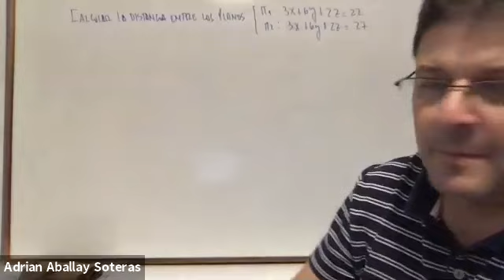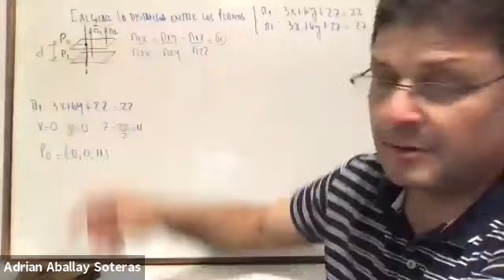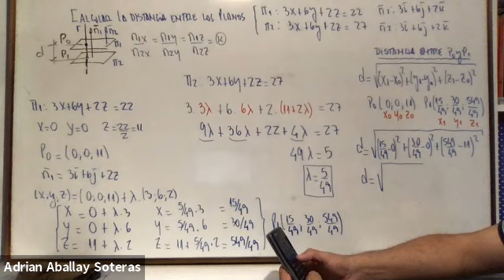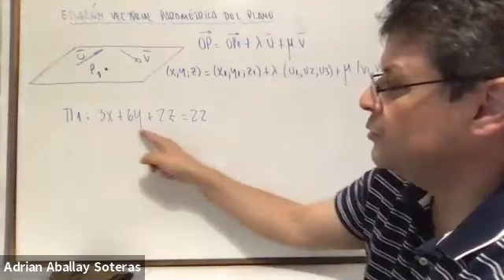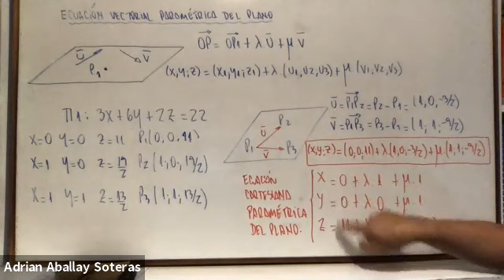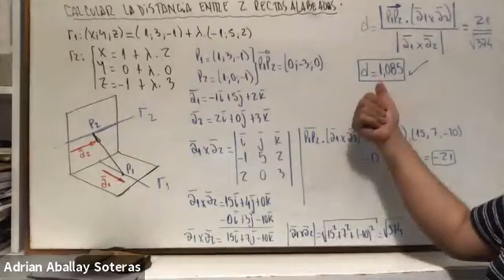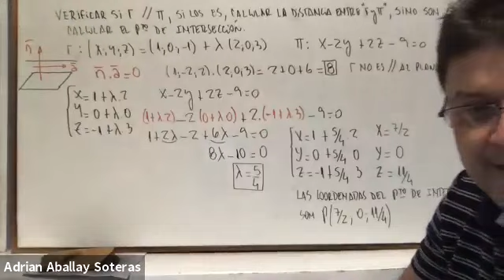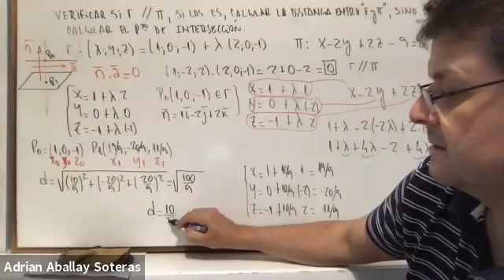IEM1ro 10Oct 1400